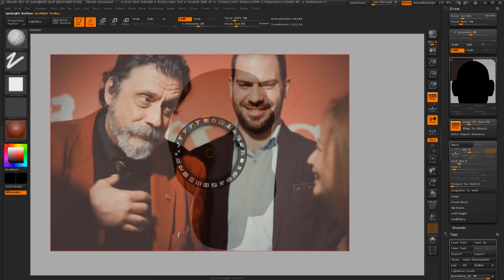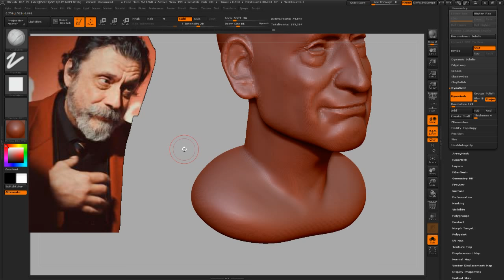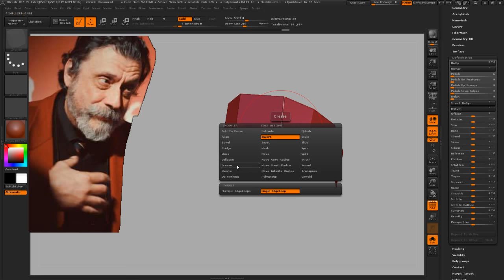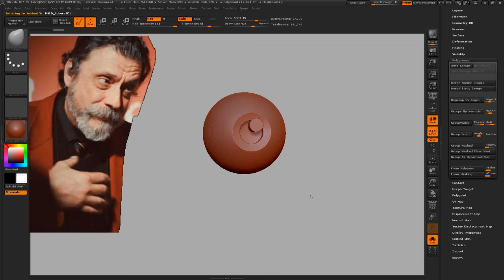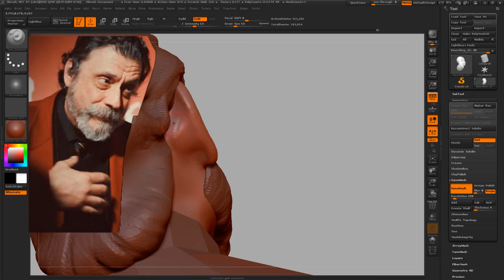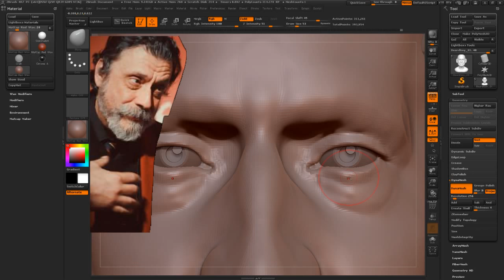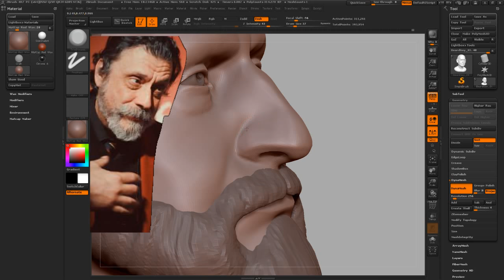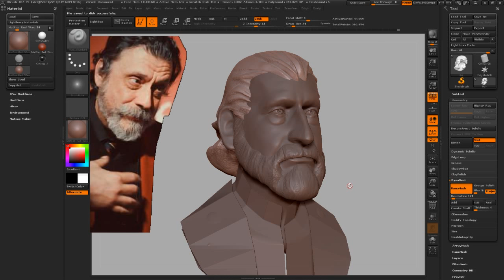Bearded man Part 2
This is the second part of a livestream I started on Facebook.  I couldn't get live to work, so I just recorded and uploaded.  Hopefully it's helpful or fun to some.  Cheers.